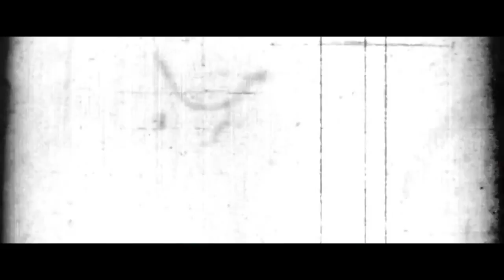Song love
Danish joyia